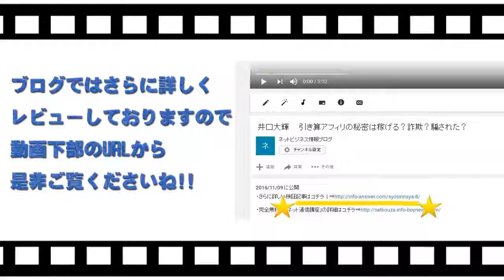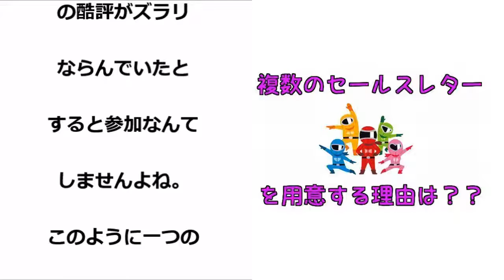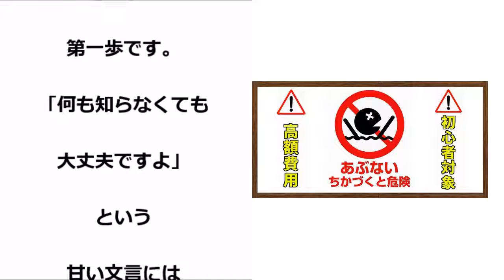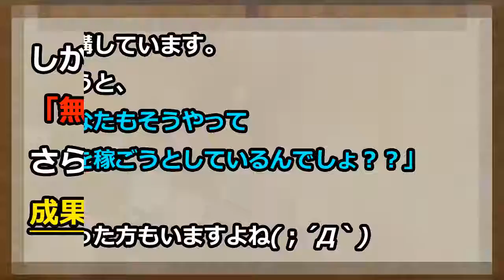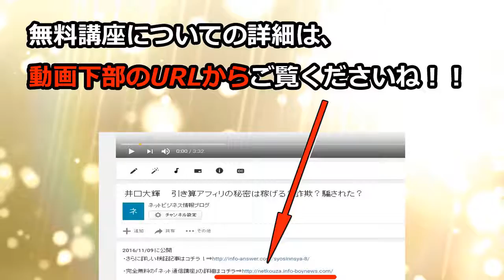北野正 利権売買トレードシステムは稼げる？詐欺？騙された？「THE LEGEND」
北野正　詐欺
北野正　評価
北野正　評判
北野正　返金
北野正　騙された
北野正　暴露
北野正　相談
北野正　レビュー

利権売買トレードシステム　詐欺
利権売買トレードシステム　評価
利権売買トレードシステム　評判
利権売買トレードシステム　返金
利権売買トレードシステム　騙された
利権売買トレードシステム　暴露
利権売買トレードシステム　相談
利権売買トレードシステム　レビュー

THE LEGEND　詐欺
THE LEGEND　評価
THE LEGEND　評判
THE LEGEND　返金
THE LEGEND　騙された
THE LEGEND　暴露
THE LEGEND　相談
THE LEGEND　レビュー